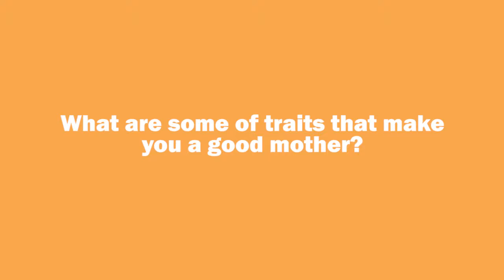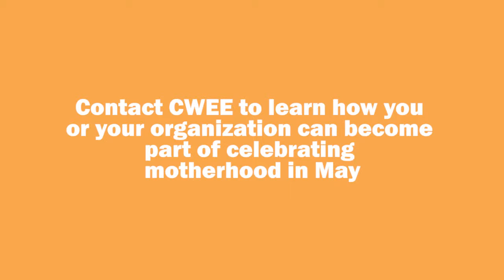Extraordinary Mothers - Maggie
“I didn’t have a good Mom, so I grew up always knowing that I’d be a good Mom.” Watch this video of Maggie sharing her experiences of Motherhood.